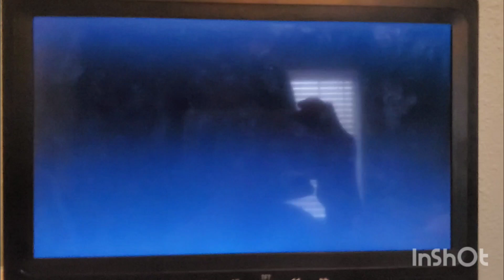Dora The Explorer Theme Song